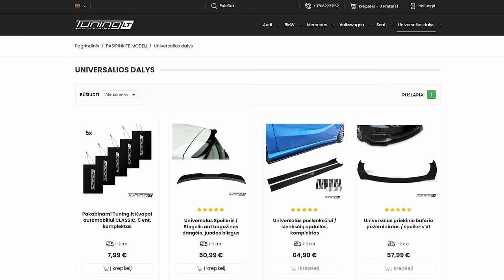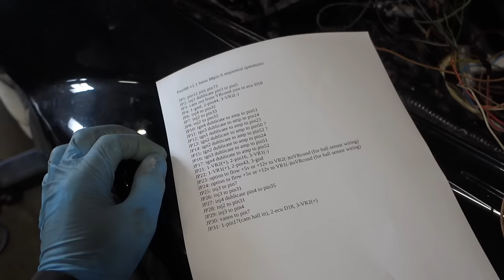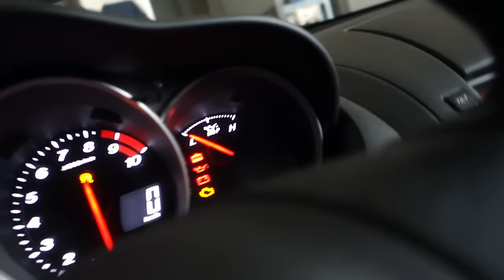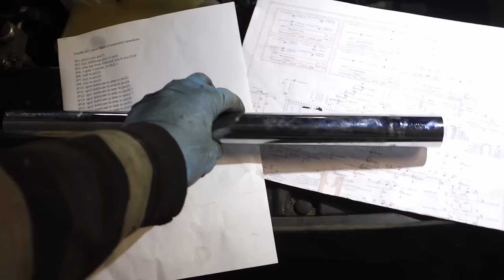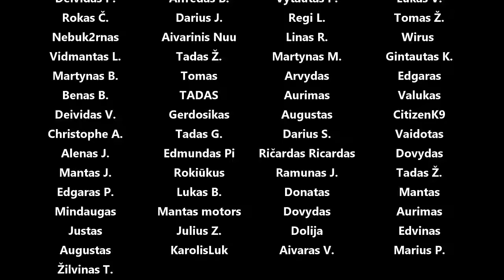Mazda RX8 Opel V6 swapas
Panaudota muzika: If Love Feels like a Fever - Particle House